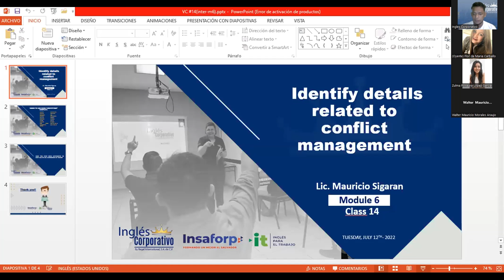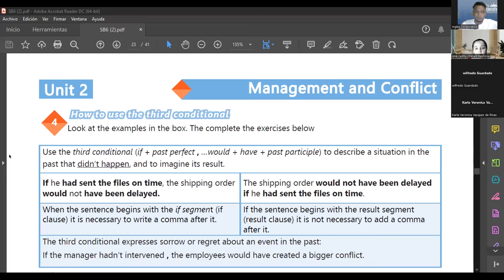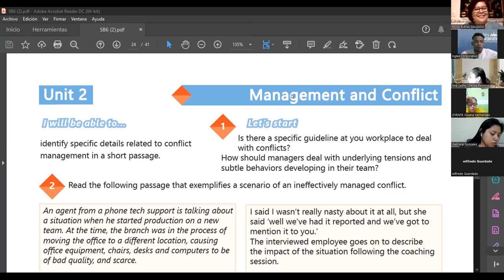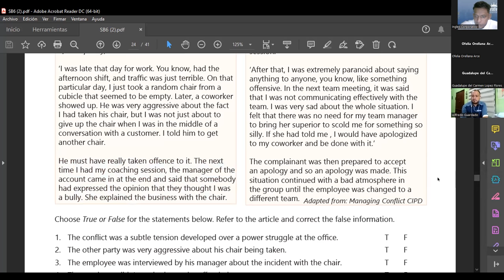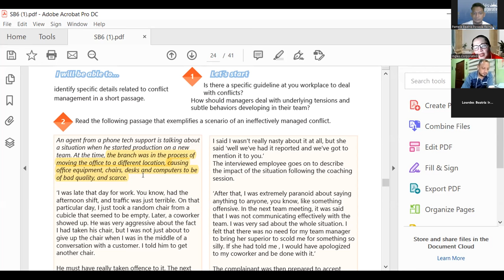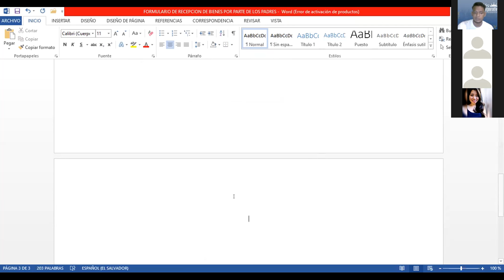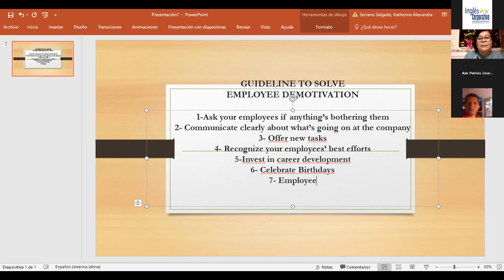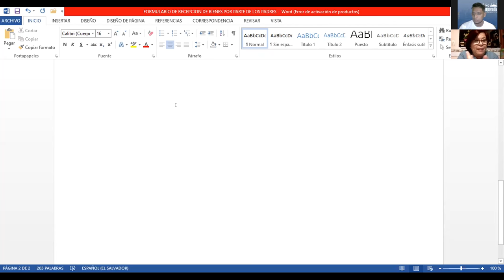Ingles Corporativo-12/07/2022-Identify details related to conflict management